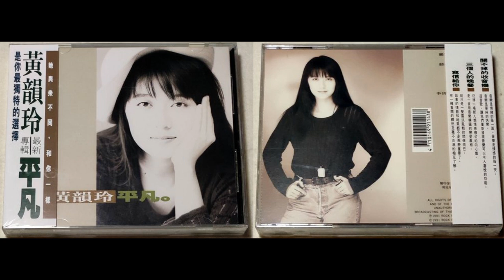黃韻玲 - 遠方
專輯: 平凡 (1991)